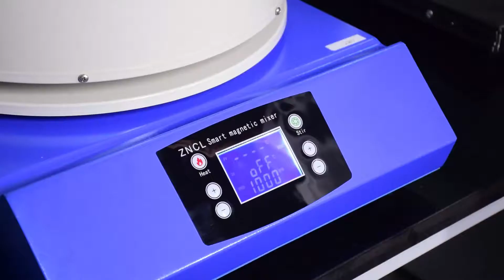Destilación de corto alcance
Company Name: Zhengzhou Keda Machinery Equipment Co., Ltd.
ZZKD Machinery Equipment Co., Ltd. is a pharmaceutical equipment integration company, which is highly focused on R&D and production.